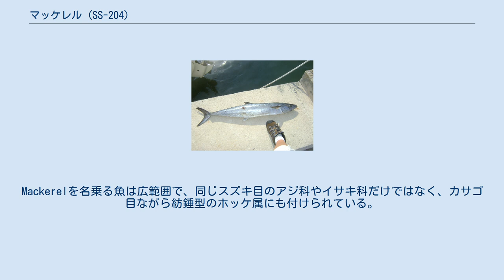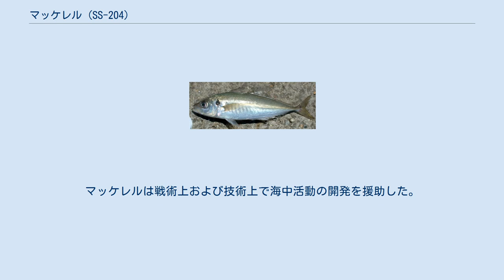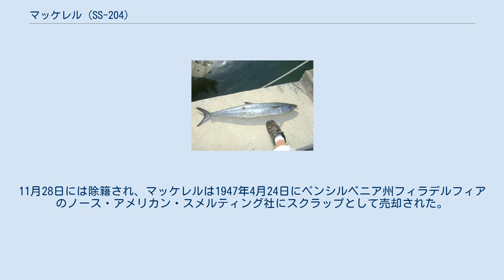マッケレル (SS-204)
マッケレル(USS Mackerel, SS-204)は、アメリカ海軍の潜水艦。
マッケレル級潜水艦の1番艦。
艦名はサバ科の総称に因んで命名された。
Mackerelを名乗る魚は広範囲で、同じスズキ目のアジ科やイサキ科だけではなく、カサゴ目ながら紡錘型のホッケ属にも付けられている。
 タイセイヨウサバ（Atlantic mackerel） タイセイヨウアジ（Atlantic horse mackerel） オオサワラ（King mackerel） マッケレルは1939年10月6日にコネチカット州グロトンのエレクトリック・ボート社で起工した。
1940年9月28日にウィリアム・R・ファーロング夫人によって命名、進水し、1941年3月31日に艦長ジョン・F・デヴィッドソン少佐の指揮下就役する。
 マッケレルはコネチカット州ニューロンドンで第1潜水戦隊に配属され、第二次世界大戦を通じて訓練及び開発に従事した。
実験潜水艦として設計されたマッケレルは、ニューロンドンで水中音響研究所での支援任務および艦長候補者学校での訓練任務を担当し、水上艦艇及び航空機の対潜水艦戦訓練を行った。
 マッケレルはその活動の大半をニューロンドン付近で行ったが、対潜水艦戦訓練演習のため北はカスコ湾、南はチェサピーク湾へと航海した。
ニューロンドンからナラガンセット湾水域では、水中音響研究所での任務と同様に第28.4任務部隊での対潜水艦戦開発任務を行った。
マッケレルは戦術上および技術上で海中活動の開発を援助した。
 大戦中にマッケレルは一度だけ敵と接触している。
1942年4月12日にニューロンドンを出航し、浮上したままバージニア州ノーフォークに向かった。
陸軍及び海軍航空機の対潜水艦戦訓練のためであった。
14日夜にマッケレルは2本の魚雷が向かってくるのを発見した。
マッケレルは回避行動を取ってそれを回避し、浮上中の敵潜水艦に対し2本の魚雷を発射した。
翌朝再び敵の潜水艦を発見したが、マッケレルは再び引き離された。
 戦争の後半にマッケレルはボストンへの帰還を命じられ、1945年11月9日に退役した。
11月28日には除籍され、マッケレルは1947年4月24日にペンシルベニア州フィラデルフィアのノース・アメリカン・スメルティング社にスクラップとして売却された。